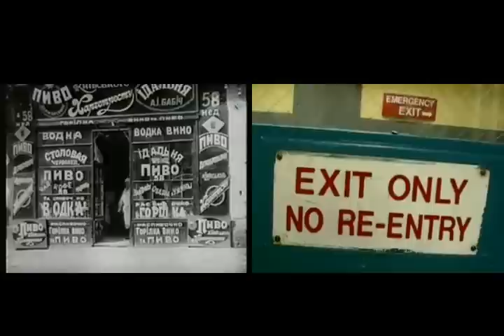Man With A Movie Camera:the Global Remake (6 of 7)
People around the world are uploading footage to remake Vertov's 1929 classic. Instructions and links on the site.The new version plays as a split, the original on the left, remake on the right. Where there is nothing on the right there have been no uploads.
Upload now!